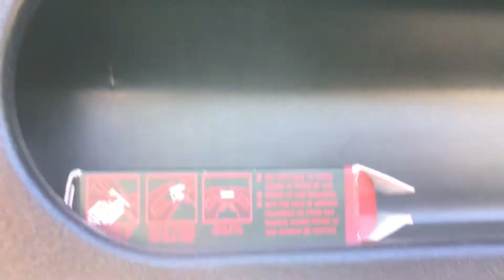VDP Overhead Storage Console Wrangler YJ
Deciding on purchasing an overhead storage compartment for your jeep but want to see what it looks like before you buy it for your YJ, here.